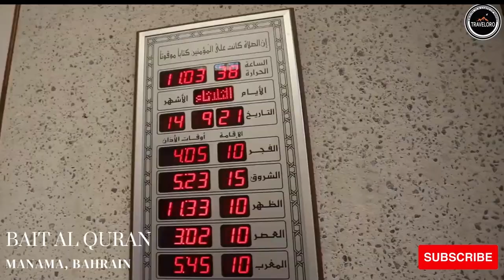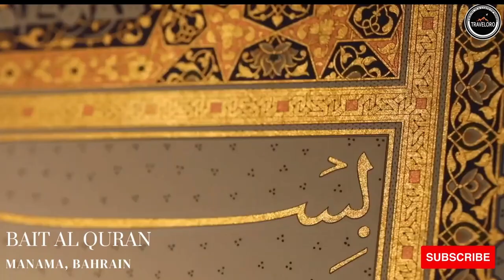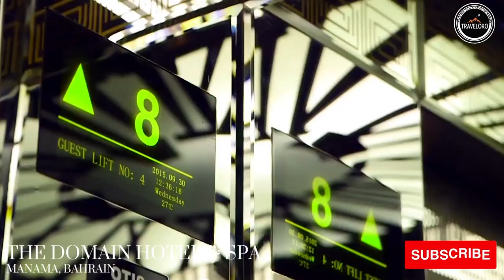Discover Kingdom Of Bahrain tourism ...... Attractions Hotels Tours Transfers shopping .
This video was about "" Bahrain, the Kingdom of the Two Seas, is a captivating destination for tourism. This small island nation in the Arabian Gulf offers a rich blend of history, culture, and natural beauty. The capital city, Manama, showcases its modern skyline and bustling markets like Bab Al Bahrain. Visitors can explore ancient sites such as the Bahrain Fort and the mesmerizing Qal'at al-Bahrain Archaeological Site, a UNESCO World Heritage Site. Bahrain's vibrant arts and music scene, as well as its numerous festivals and exhibitions, attract culture enthusiasts. With its stunning beaches, thrilling water sports, and luxurious resorts, Bahrain provides an ideal getaway for relaxation and adventure.

❤️Search Me In Google ► "Traveloro69"